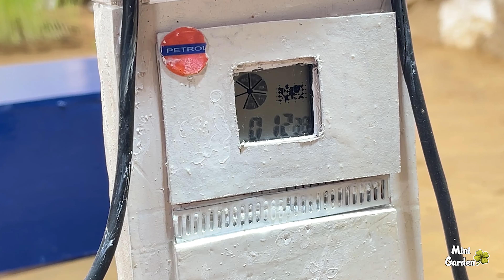diy tractor diesel engine water pump science project